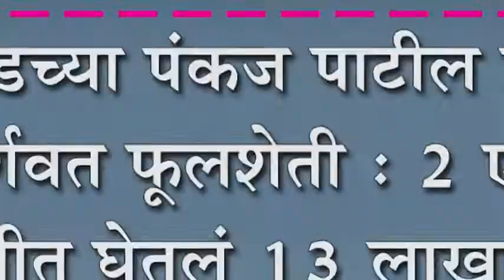कुटवाडच्या पंकज पाटील यांची आदर्शवत फुलशेती : २ एकर शेतीत घेतलं १३ लाखाचं उत्पादन